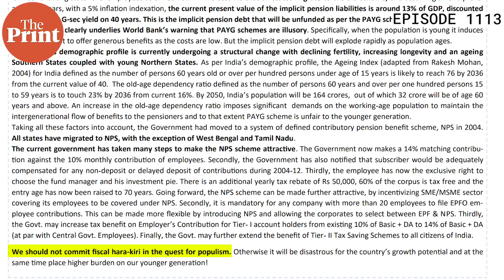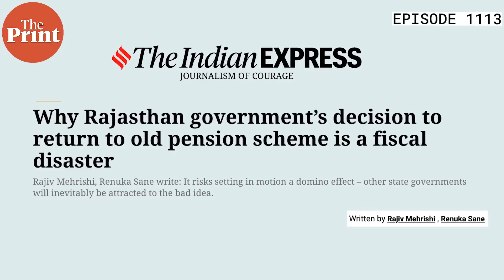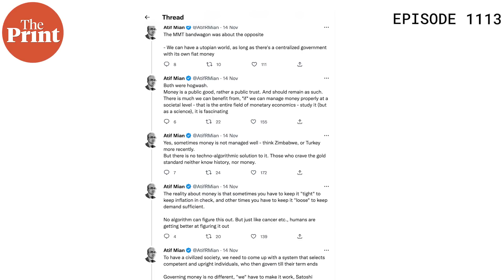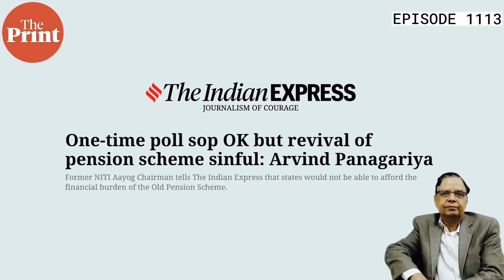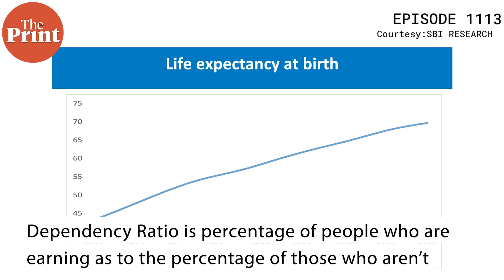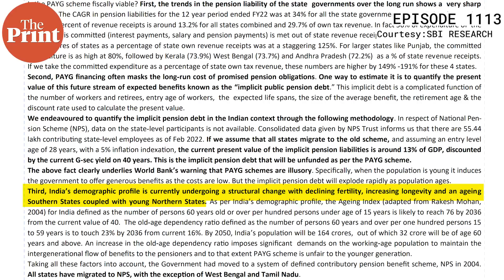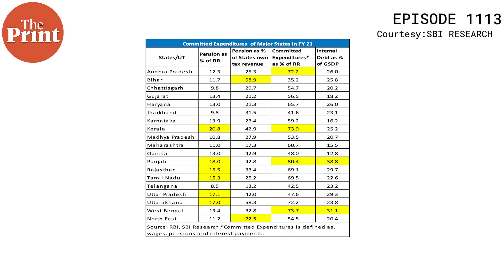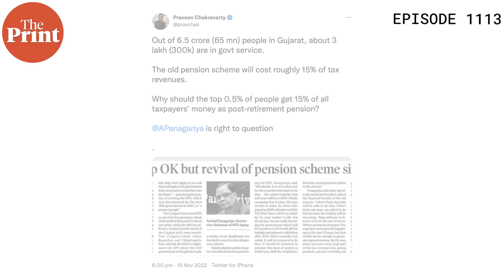The good, bad, worse & the worst as opposition exhumes long dead Old Pension Scheme junking reform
As states return & Opposition parties promise the return of the Old Pension scheme in poll bound Himachal Pradesh, watch episode 1113 of Cut The Clutter where ThePrint Editor-in-Chief Shekhar Gupta decodes the complexities of the debate between the Old Pension Scheme & National Pension Scheme.